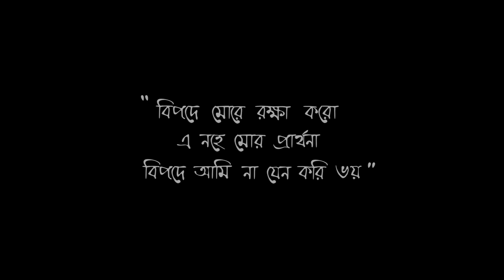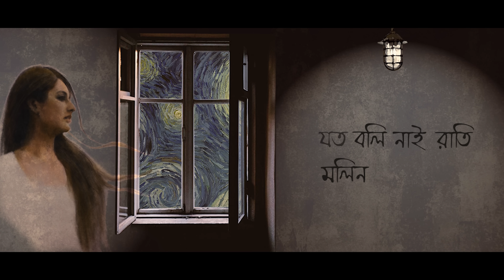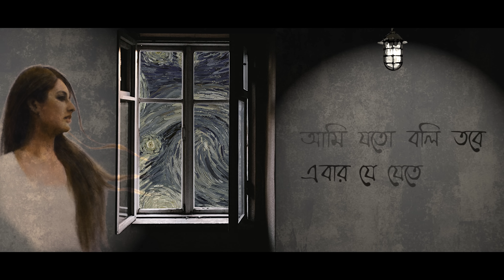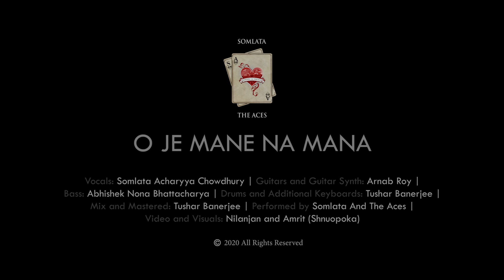Rabindra Sangeet | O Je Mane Na Mana | Somlata Acharyya Chowdhury | Somlata And The Aces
Rabindra Sangeet - Prem Porjaye - O Je Mane Na Mana | ও যে মানে না মানা - Somlata Acharyya Chowdhury
"O Je Mane Na Mana" by Rabindranath Tagore
Performed by Somlata And The Aces
Vocals:                                                 Somlata Acharyya Chowdhury
Guitars and Guitar Synth:                 Arnab Roy
Bass:                                                    Abhishek Nona Bhattacharya
Drums and Additional keyboards:  Tushar Banerjee
Mix and Mastered by Tushar Banerjee
Video Credits:
Video and Visuals:  Nilanjan and Amrit (Shnuopoka)

For show-enquiry contact Kinjal Bhattacharya: 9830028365